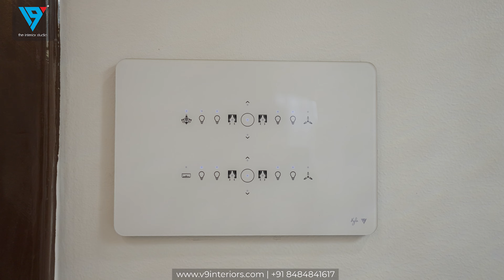Stunning 3 BHK Residential Interior Transformation | 900 sq.ft. | V9 - The Interior Studio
Join us on a tour of our latest project - a beautifully designed 3 BHK residential interior at YashOne, Hinjewadi, Pune. This 900 sq.ft. space was transformed in just 3 months by V9 - The Interior Studio.

We extend our heartfelt thanks to Mr. Varinder Singh and his family for trusting us with their home and giving us the opportunity to bring their vision to life.

🔹 Project Type: 3 BHK Residential
🔹 Area: 900 sq.ft.
🔹 Duration: 3 Months
🔹 Location: YashOne, Hinjewadi, Pune